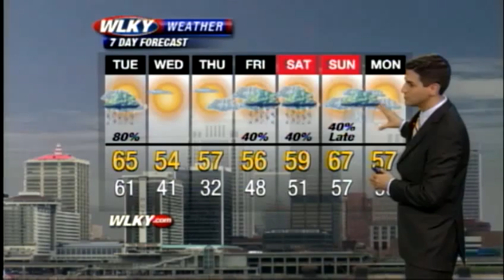Monday Afternoon Weather Webcast